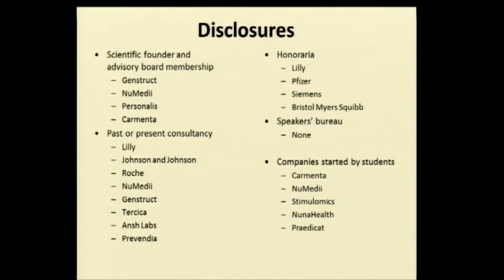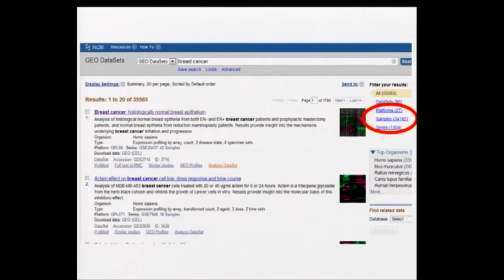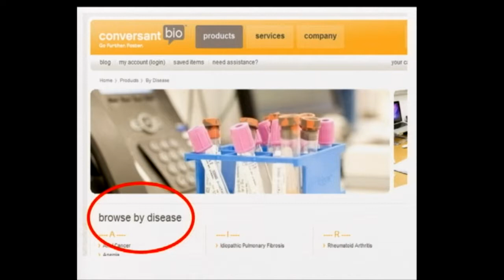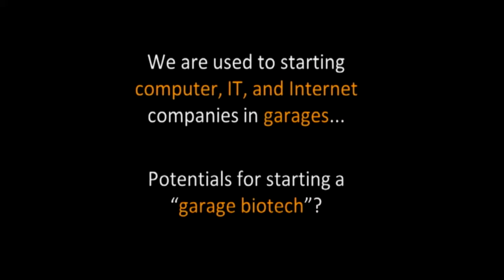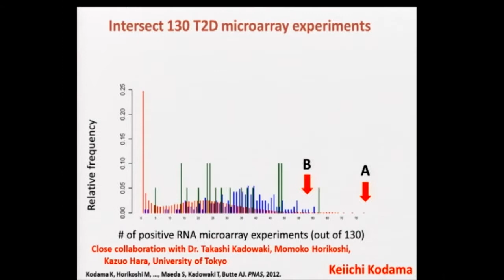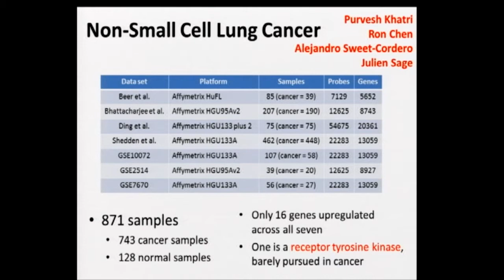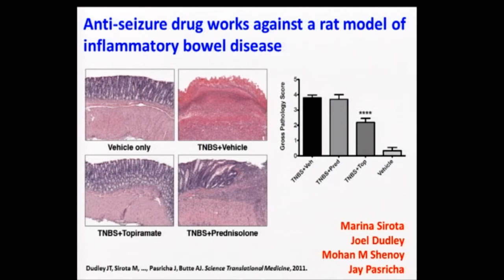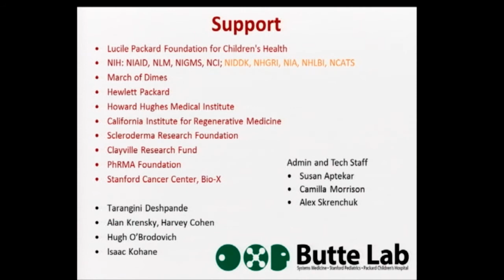AtulButte TranslationalBioinformatics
NRNB Symposium on Network Biology 2012, Gladstone institutes, San Francisco: Atul Butte presents Translational Bioinformatics